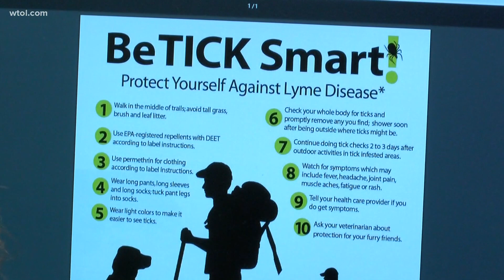Tick safety for people and pets: What you need to know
As the weather gets warmer, tick season gets nearer.

Dr. Jeff Swartz with Mercy Health says ticks are a concern because if they bite you, they can pass on any number of diseases.

So where should you look for a tick on your body, considering they can be the size of a poppy seed?

"People always think about the hair first," Swartz said, "but it can get on your body in the areas that are warm, and moist as well."

Swartz says your pets are at risk as well, especially if they spend a lot of time outdoors because not only can they get sick, but there can also be a transmission to humans.